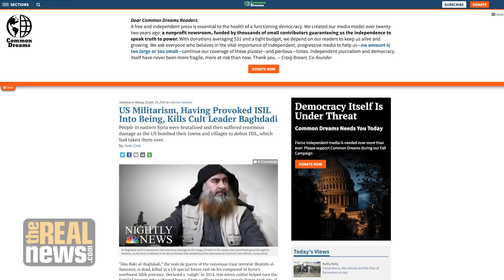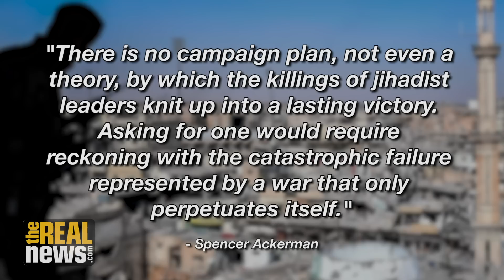Baghdadi's Death Will Not Kill the Islamic State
The U.S. war in Iraq created ISIS. It thrives on destabilized states, so killing the Osamas and Baghdadis of the world will not end the terror, says The Independent's Patrick Cockburn.